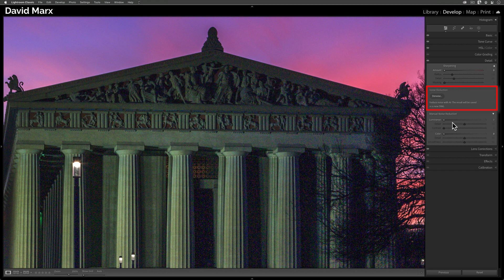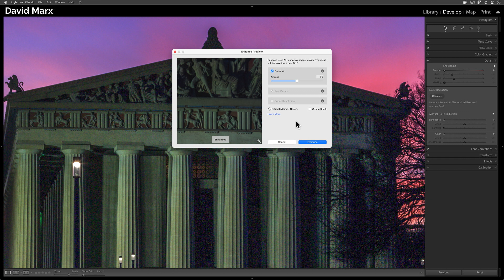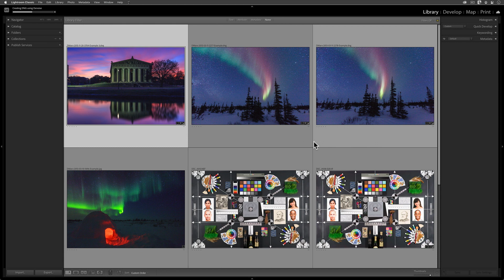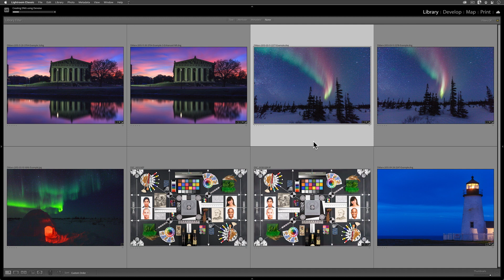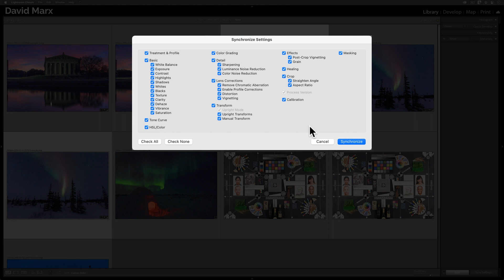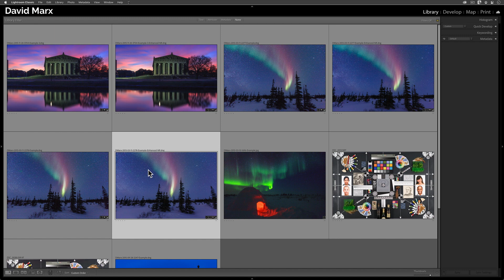NEXT-LEVEL Noise Reduction: AI-POWERED DENOISE in Adobe LIGHTROOM CLASSIC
Adobe just introduced a new feature called AI-powered Denoise that takes noise reduction to the next level, thanks to the power of Artificial Intelligence. Adobe Photoshop Lightroom Classic now leverages machine learning to more effectively remove unwanted color and luminance noise spots from your raw images.

To access the new AI-powered Denoise option, you can either use the Photo - Enhance command from any module in Lightroom Classic or you can use the Denoise button that this latest release has added into the Develop Module Detail Panel.

Once your AI Denoise processing is complete, Lightroom Classic will create a new DNG file for you. This file, which is similar to the type of .dng images that Classic automatically produces when creating HDR or Panoramic Merges, is a clean version of your raw image that you can immediately use for further image enhancements.

Although this technology is far superior to the manual noise reduction sliders that we have been using for a decade, applying too much AI-powered Denoise can result in the loss of some meaningful detail. Try experimenting with the new Amount control to find the right balance between AI noise removal and image detail preservation.

Chapters:
0:00 Introduction
0:25 AI-Powered Denoise In Adobe Lightroom Classic Basics
2:50 Using AI-Powered Denoise With More Control
5:10 How To Sync AI Denoise To Other Images In Lightroom Classic
6:53 Conclusion
Learn Adobe Photoshop Lightroom Classic, Adobe Lightroom (Cloud-Based) Adobe Lightroom for Mobile, or Snapseed from Google with our complete video training courses

FocusPhotoSchool.com subscribers receive unlimited access to hundreds of in-depth video tutorials from Adobe Certified Lightroom / Photoshop Expert David Marx.